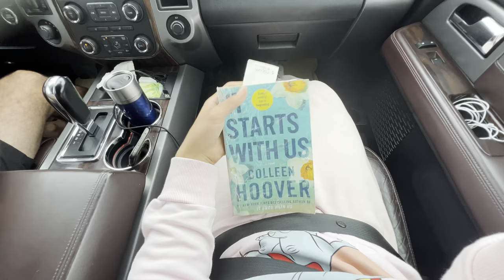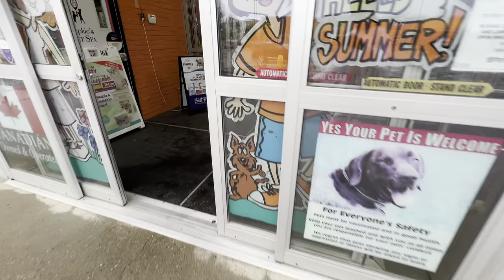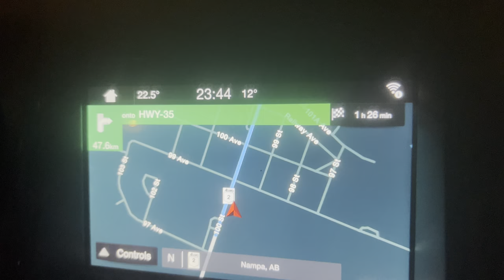SUMMER DIARIES/Edmonton vlog, getting a ferret, shopping and having fun🌟